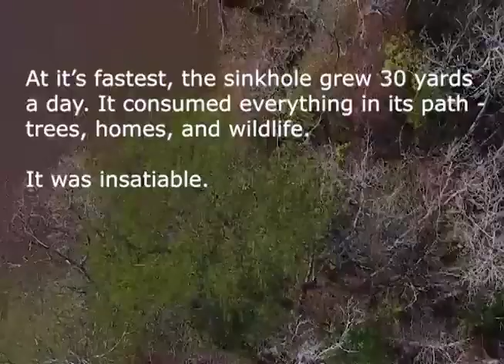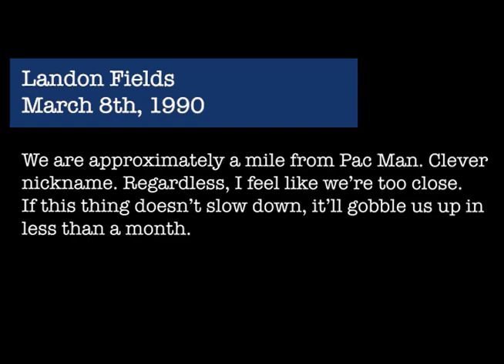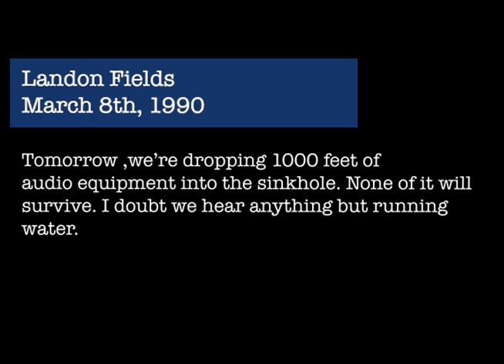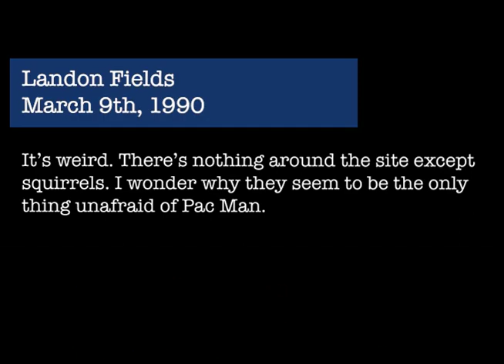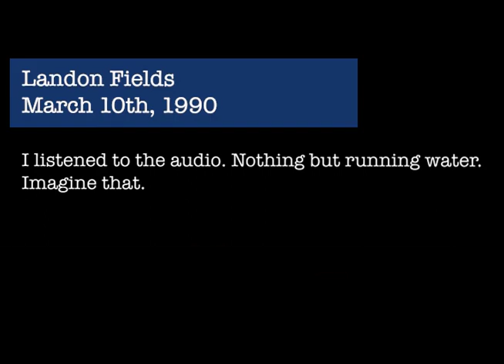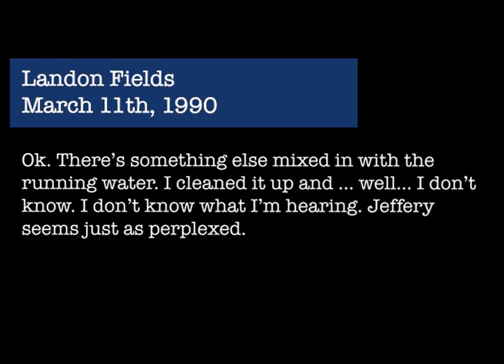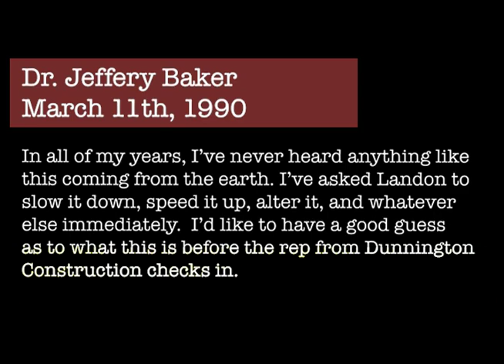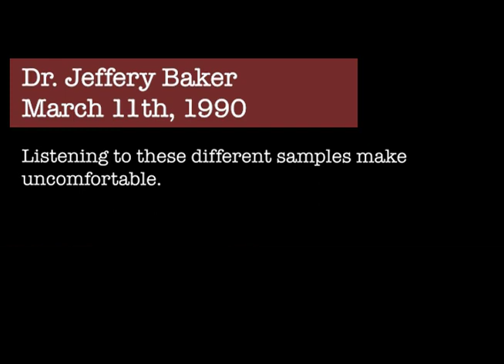Analog Horror - Sinkhole Parte 1 subs español